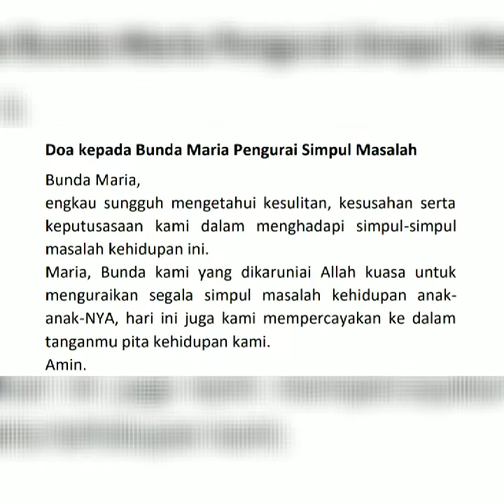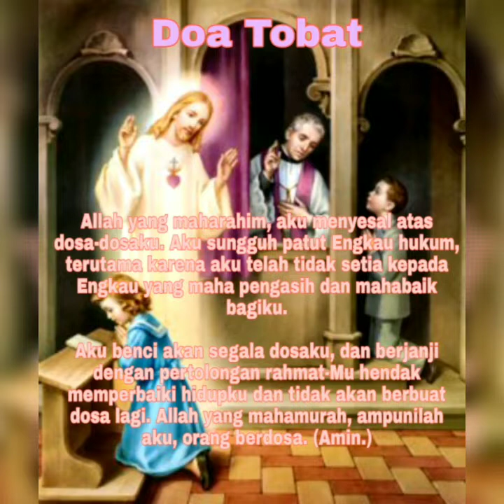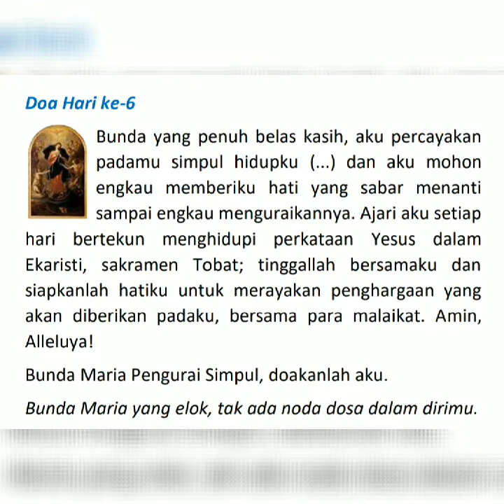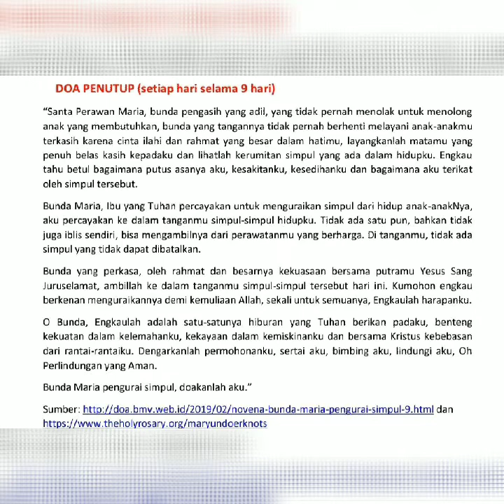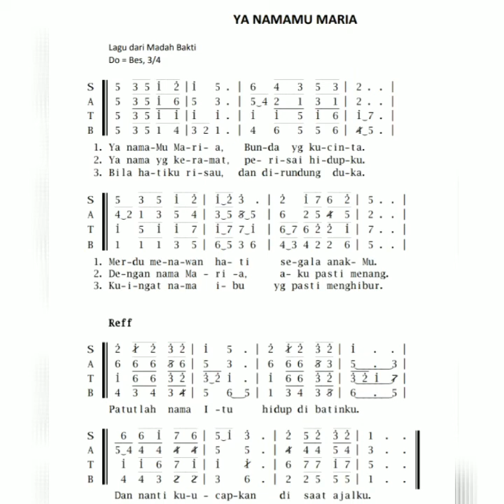Novena Bunda Maria Pengurai Simpul Masalah Hari Ke-6 -wabah covid19 segera berlalu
Ujub Doa:
melalui perantaraan Bunda Maria, agar wabah Covid-19 segera berlalu, yang menderita karena Covid-19 diberi kekuatan, yang telah meninggal karena wabah Covid-19 diampuni dosanya selama di dunia dan diterima dalam kerahiman Bapa di Surga yang kekal.
Juga bisa diselipkan permohonan pribadi masing-masing.

St. Ireneus dari Lyon seorang Bapa Gereja yang hebat, pada abad kedua beliau menuliskan tentang dasar dari devosi Bunda Maria Pengurai Simpul, ketika beliau berkata: “Simpul ketidaktaatan Hawa diurai oleh ketaatan Maria. Karena apa yang telah Perawan Hawa ikat seketika melalui ketidakpercayaannya, inilah yang dilepaskan oleh Perawan Maria melalui iman.”

Dalam Kitab Suci, St. Paulus membandingkan ketidaktaatan Adam dengan ketaatan Kristus, Sang Adam Baru. Demikian pula, St. Ireneus dalam karyanya yang memiliki pengaruh besar yaitu Against Heresies (Melawan Ajaran Sesat), menggambarkan kisah paralel antara ketidaktaatan Hawa dengan kesetiaan dan ketaatan Maria, di mana simpul dosa dan maut dipatahkan.

Doa novena ini menjadi populer dan berkembang selama beberapa abad terakhir ini, dan yang terbaru adalah devosi Paus Fransiskus akan doa ini.

Mari kita lihat betapa uniknya devosi ini berkembang.

Johann Melchior Georg Schmittdner (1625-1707) yang melukis lukisan terkenal Bunda Maria Pengurai Simpul dengan gaya Barok dengan penuh rahmat. Dalam lukisan itu, Bunda Maria memegang pita dan mengurai simpul dalam pita itu. Bunda Maria berada di Surga, dikelilingi oleh para malaikat, dan berdiri di atas bulan sabit sambil menghancurkan kepala ular (iblis). Roh Kudus melalui gambar seekor merpati yang terbang di atas kepalanya.

Melalui kesederhanaan dan keindahan yang menakjubkan dari lukisan itu, menjadi salah satu alasan mengapa banyak orang tertarik melakukan devosi ini. Mulai pada tahun 1700, lukisan ini dihormati di Gereja St. Petrus di Perlach (Augsburg, Jerman).

Sumber: Terang Iman

Pada doa harian bisa diselipkan permohonan bagi Anda yang memiliki masalah apapun. Semoga dengan perantaraan Bunda Maria daoat menguraikan simpul masalah Anda.
Tuhan memberkati😇